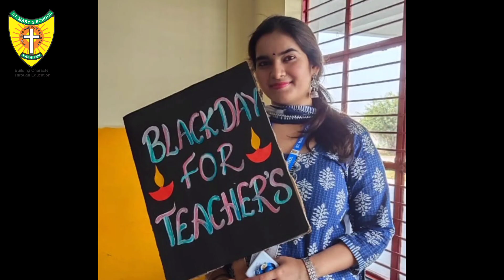WISH YOU ALL A HAPPY NAVRATRI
May Goddess Durga illuminate your life with countless blessings.